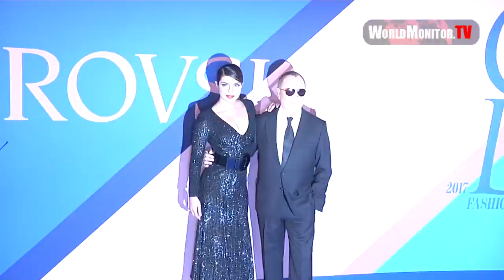Priyanka Chopra, Michael Kors arrive at 2017 CFDA Fashion Awards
Priyanka Chopra, Michael Kors arrive at 2017 CFDA Fashion Awards June 05, 2017 - Hammerstein Ballroom - New York City, New York, United States